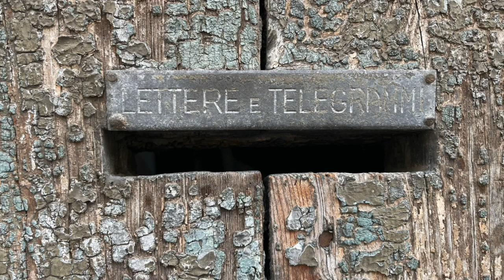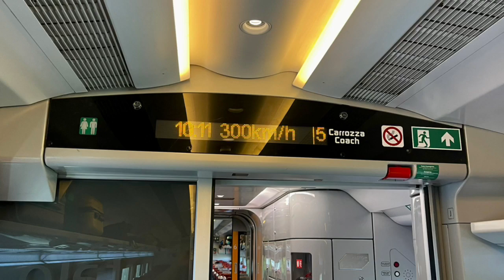Rome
The first stop on our adventure was the Eternal city of Rome. October 24-26  The ancient city and it unfathomable design and architecture are nothing short of mind boggling.  Our first day Golf Cart tour of the city allowed us to get the lay of the land and discover some places that we wanted to explore.  Our second day was spent experiencing the wonders of this magical city on our own...eating and drinking our way across the city with Prosecco and Lemoncello.  Our third day involved a fun 8 hour tour to learn the history of Rome and visit the Vatican Museums, the Sistine Chapel and the colossal St Peter's Basilica.  An amazing city that we can't wait to return to.  Next Stop Napoli, where we will tour Pompeii, the Island of Capri and the city of Sorrento!